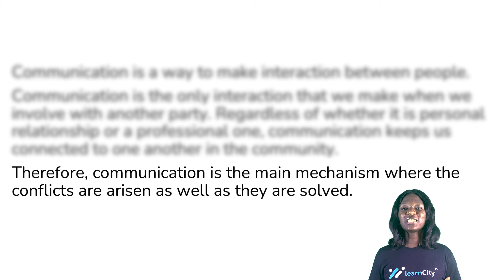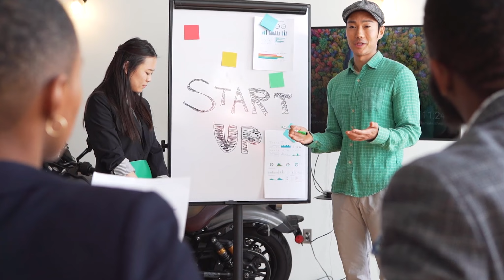What is Effective Communication? | Why Effective Communication is important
In this series of Effective communication, we are looking at why effective communication is important in our daily life.